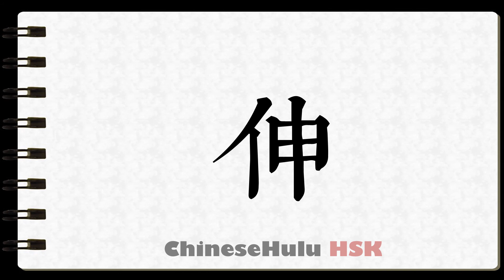How to Write to stretch in HSK Chinese